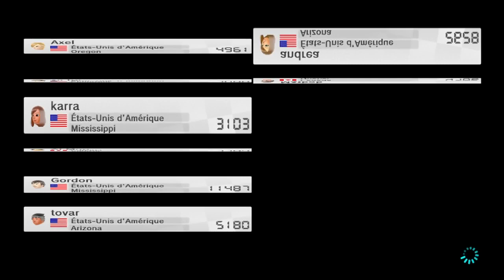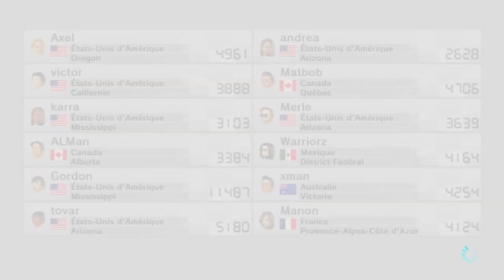[Let's Play FR] Mario Kart 8 - Épisode 25 - Online Régional/Mondial - Partie 6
Bonjour tout le monde, ici Matbob pour le Let's Play FR de Mario Kart 8 avec le mode online soit en régional ou en mondial.